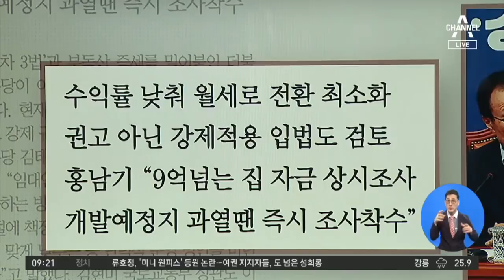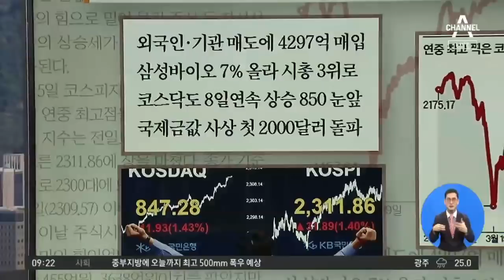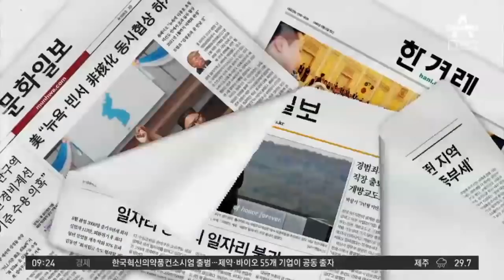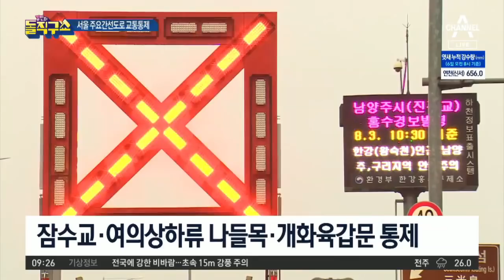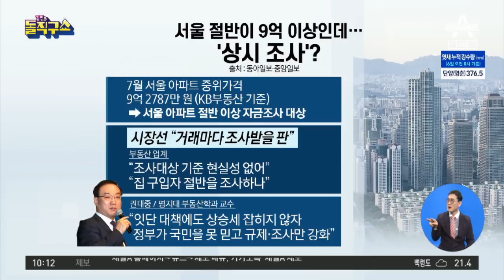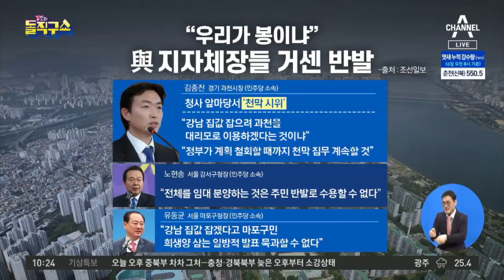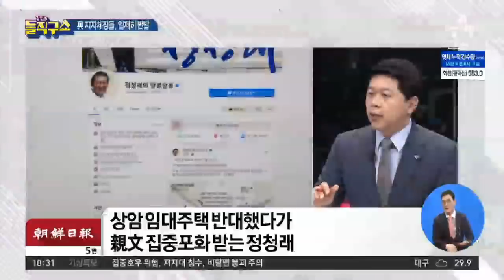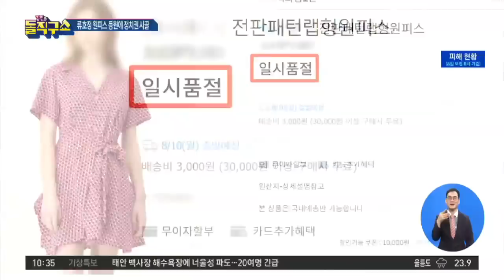[2020.8.6 방송] 김진의 돌직구쇼 541회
8월 6일 김진의 돌직구쇼 오프닝
서울 잠수교 수위 상승…시내 도로 곳곳 통제
서울 하천 ‘홍수주의보’…강남·송파 주민 주의
한탄강 범람으로 마을 물에 잠겨…뜬눈으로 밤샌 주민들
철원에 6일간 700mm 비 내려…주민들 대피
또 말도 없이…北, 황강댐 무단 방류
“윤석열 물러나라”…여권의 거세지는 퇴진 압박
여권의 사퇴 압박…윤석열 입장은?
‘대검’에 포렌식 요청 안 한 중앙지검 수사팀…왜?
‘총장 패싱’ 의식한 추미애?…“검사장 추천해달라”
홍남기 “9억 이상 주택 매매…자금출처 상시 조사”
靑 민정수석이 내놓은 아파트…최고가보다 2억 비싸
與 과천시장 ‘천막 시위’…공급대책에 반발
[핫플]류호정 원피스 등원에 정치권 ‘시끌’
[핫플]생지옥 된 중동의 파리 베이루트